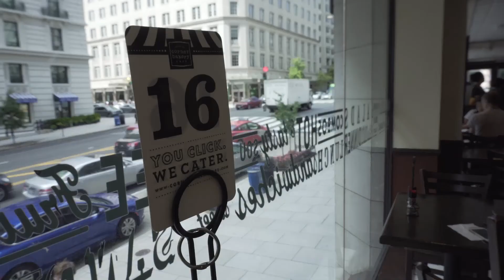DC Vlog.2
Shot with a Sony a6300 w/ 16-50 kit lens